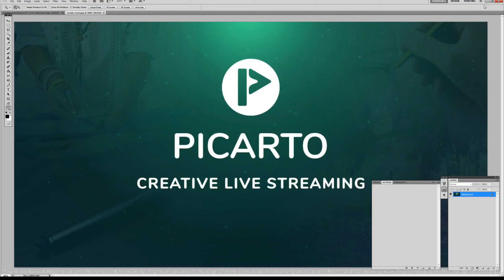LIVE on Picarto.tv Link in description